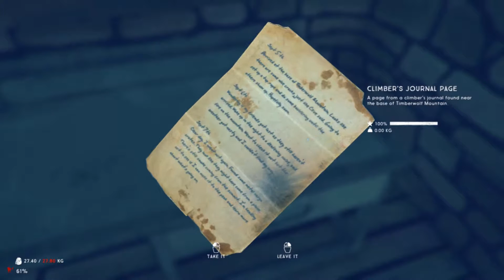The Long Dark pt. 8 - Fifty Shades of Timberwolf Mountain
Part eight of my The Long Dark playthrough, where I finally make it to Timberwolf Mountain (!), long for death for the millionth time, and give a quick review Fifty Shades Darker...